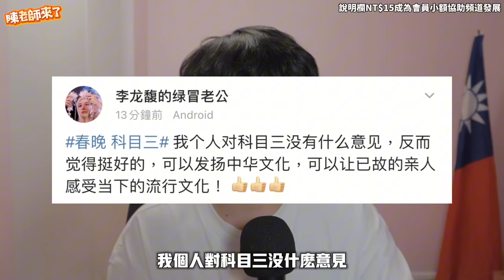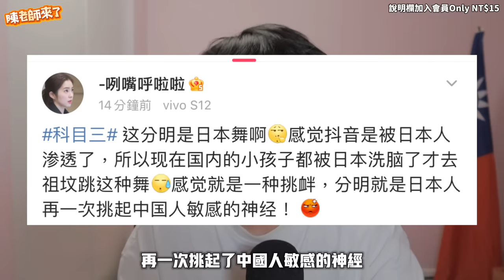丟人！「科目三」被中國人搬上葬禮！祭祖掃墓熱舞畫面瘋傳！政府出面制止！為時已晚⋯各省小粉紅抖音分享爸媽葬禮現場不堪入目！網紅陳老師因這原因首跳科目三遭批！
中國抖音舞曲「科目三」引風潮，全球流行「科目三」舞蹈挑戰，然而不適合跳舞的場景竟也見民眾開跳！對岸網友發現大陸葬禮、祭祖時，都出現跳「科目三」畫面，引發內地網友討論，痛批：「不堪入目、傷風敗俗！」虎航 台股封關日 泰勒絲 地震 周天成 紅髮艾德 辱華招魂舞？大爺靈堂前嗨跳「科目三」台灣網友看傻！陸網傻眼：這是日本舞！

📺 推薦影片
youtu.be/KvlOwcg8SAc
youtu.be/B-PPT-LQoYs
youtu.be/edAW4ZS_M0c
youtu.be/jbzAdrv2cpA
youtu.be/0KKfEk-xfHc